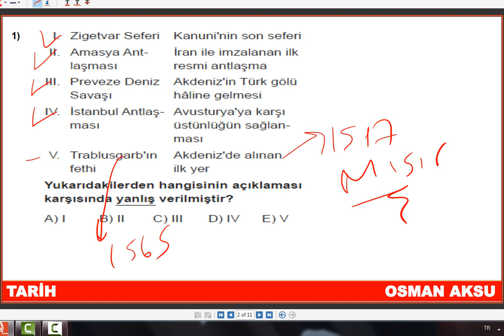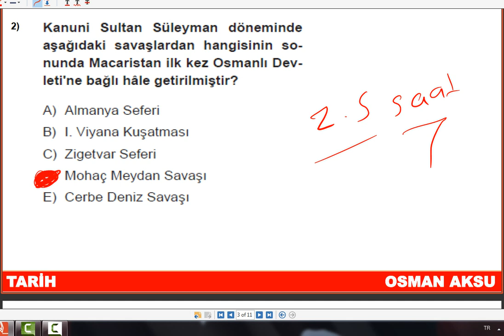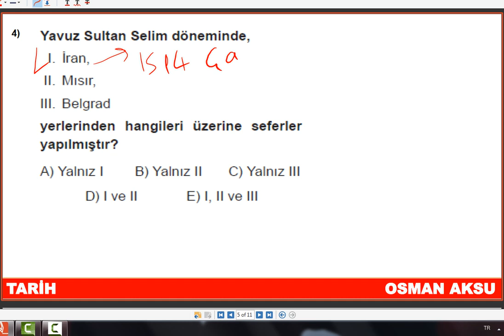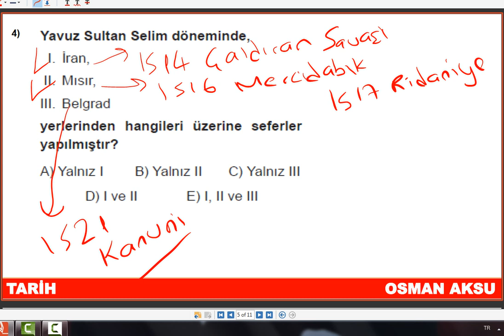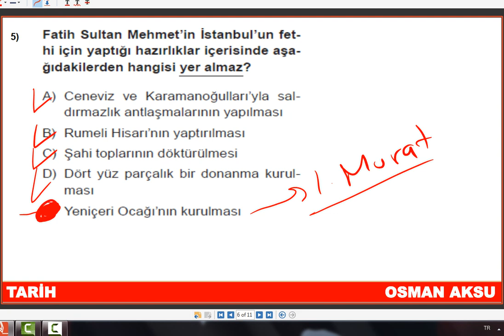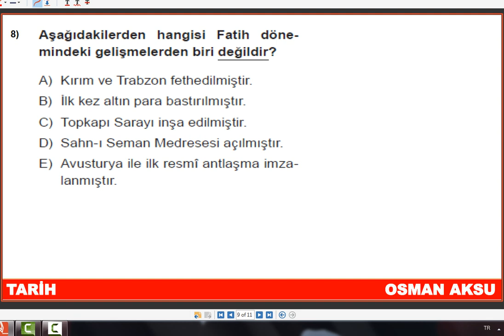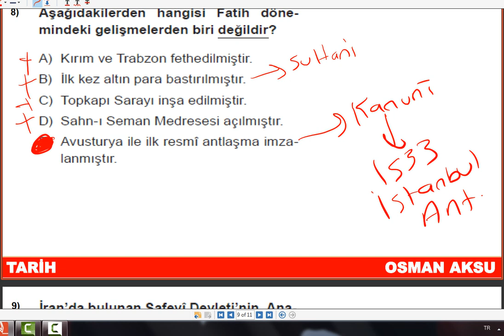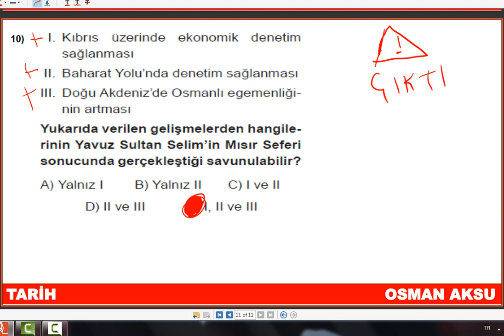OSMANLI DEVLETİ YÜKSELME DÖNEMİ III | DÜNYA GÜCÜ OSMANLI | SORU ÇÖZÜMÜ | TYT TARİH | AYT TARİH